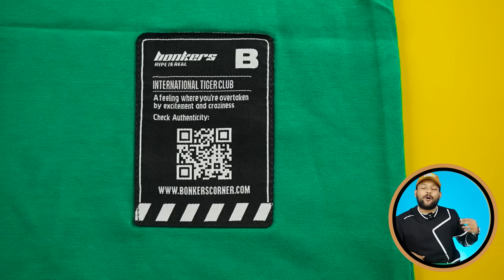New Oversized T-Shirts Haul for Men 2023 | Bonkers Corner, Redwolf, Dream Island | ONE CHANCE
Intro: 0:00
1 New Oversized T-shirt For Men: 0:13
2 New Oversized T-shirts For Men: 1:13
3 New Oversized T-shirts For Men: 2:41
4 New Oversized T-shirts For Men: 3:52
5 New Oversized T-shirts For Men: 4:56